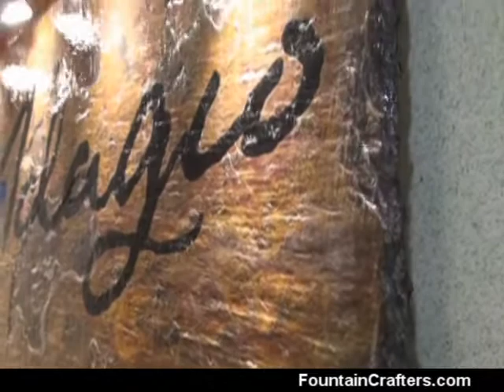Logo Wall Fountain - Sunrise Springs Adagio Fountain